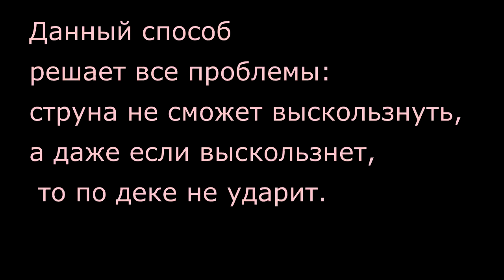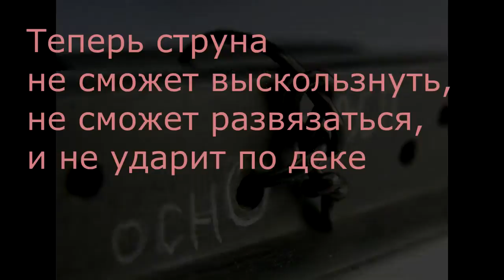Как завязать струны за два отверстия в подставке гитары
How to tie strings on the guitar bridge with two holes. [eng-subtitle]
Как надежно завязать струны за два отверстия в подставке гитары. Решение проблемы выскальзывания струны, самораспускания петель при натяжении. И самое главное решена проблема удара выскользнувшей струны по деке гитары.